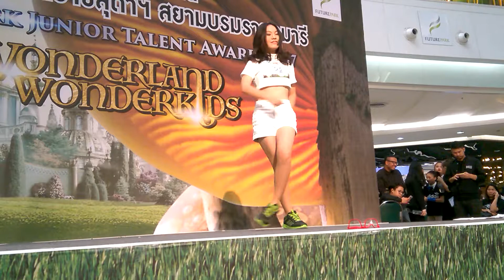Future Park Junior Talent 2017 โชว์เต้น (22/4/2560)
Future Park Junior Talent Award 2017
เวทีเด็กเก่งวัยใส 6-15 ปี 👱🏻‍♀️👧🏼👦🏻
รอบคัดเลือก 22,23 เมษายน 2560
รอบรองชนะเลิศ 29 เมษายน 2560
รอบชิงชนะเลิศ 30 เมษายน 2560